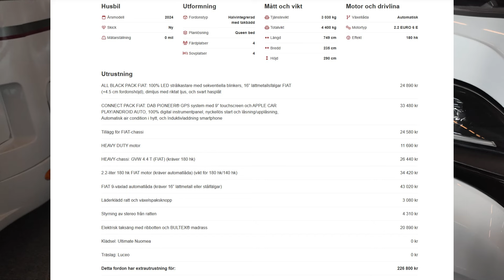Jag kollar in en ny husbil, Rapido 696 F, 2024. Är den värd 1,2 miljoner? Tjusig är det i alla fall!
Ännu en film där jag presenterar en husbil från 2024.  Här en Rapido 696 F Fiat , 2024..

ALL BLACK PACK FIAT: 100% LED strålkastare med sekventiella blinkers, 16” lättmetallsfälgar FIAT (+4.5 cm fordonshöjd), dimljus med riktat ljus, och svart hasplåt
CONNECT PACK FIAT: DAB PIONEER® GPS system med 9” touchscreen och APPLE CAR PLAY/ANDROID AUTO, 100% digital instrumentpanel, nyckellös start och låsning/upplåsning, Automatisk air condition i hytt, och Induktivladdning smartphone
FIAT-chassi
HEAVY DUTY motor
FIAT 9-växlad automatlåda (kräver 16” lättmetall eller stålfälgar)
Läderklädd ratt och växelspaksknopp
Styrning av stereo från ratten
Träslag: Nacarat
Leather klädsel: AUSTIN

Truma luftburen värme
Start & Stop
Elhissar i förarhytt
Kylskåp 156 liter
Spis med 2 lågor
Genomgående lastutrymme
USB uttag

Coming home-funktion med automatisk markislampa.
Kökslådor med centraliserad eldriven stängning.
Inbyggd köksfläkt med LED-belysning.
Stämningsbelysning 100 % LED i sällskapsrum-kök och sovrum.
Uppvärmt och belyst last-/förvaringsutrymme.
100 % stöttålig polyester i Tak och Väggar.
Panoramiskt soltak SKYVIEW med elektrisk avfrostning.
ALL BLACK PACK FIAT: 100% LED strålkastare med sekventiella blinkers. 16” lättmetallsfälgar FIAT (+4.5 cm fordonshöjd). Dimljus med riktat ljus och svart hasplåt. CONNECT PACK FIAT: DAB PIONEER® GPS system med 9” touchscreen och APPLE CAR PLAY/ANDROID AUTO. 100% digital instrumentpanel. Nyckellös start och låsning/upplåsning. Automatisk AC i hytt och Induktivladdning smartphone.